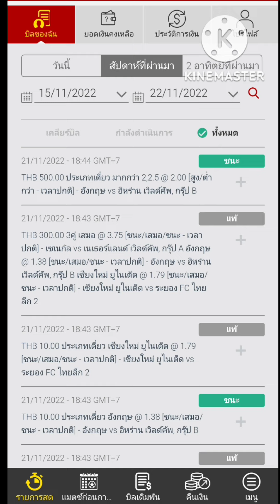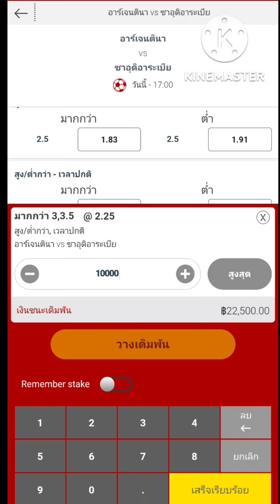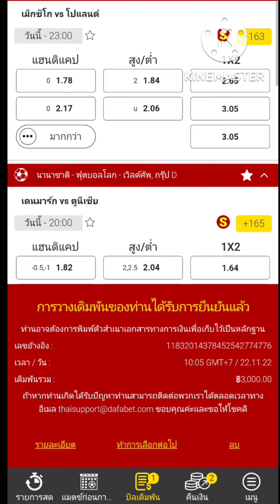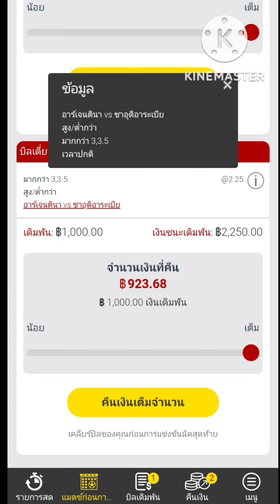@3dมาเล่า เก็ง ตราไก่ คู่ฟ้าขาวใส่สูง ถ้าไม่ได้สักตัว เมียตบชัวร์ งานนี้!!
โปรแกรมถ่ายทอดสดฟุตบอลโลก 2022
22 พฤศจิกายน 2565
17.00 น. อาร์เจนตินา - ซาอุดีอาระเบีย
 True4U  Truesport 2
20.00 น. เดนมาร์ก - ตูนิเซีย
True4U  True Sports 2
23.00 น. โปแลนด์ - เม็กซิโก
ช่อง 3 HD True Sports 2
02.00 น. ฝรั่งเศส - ออสเตรเลีย
MONO 29 True Sports 2